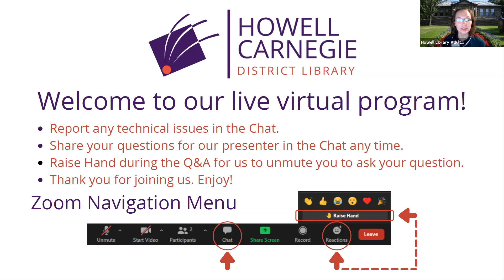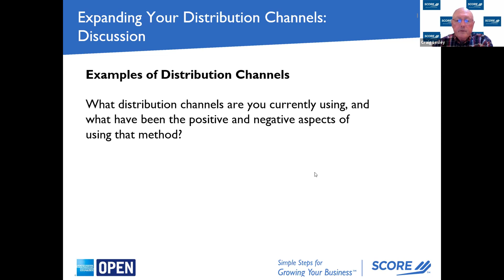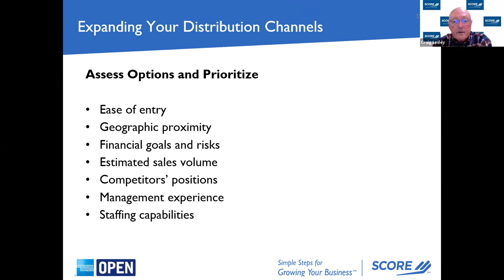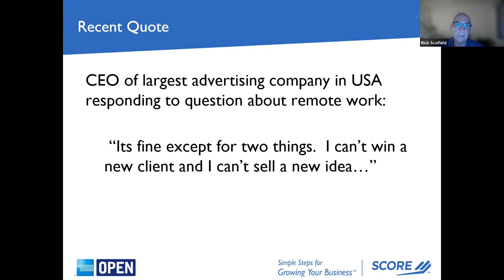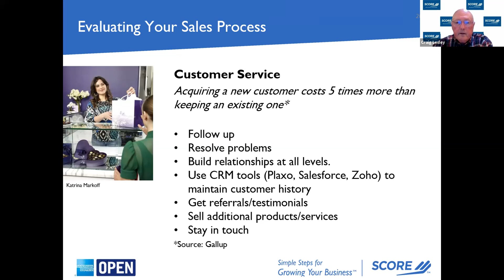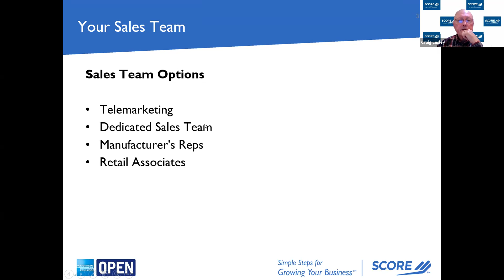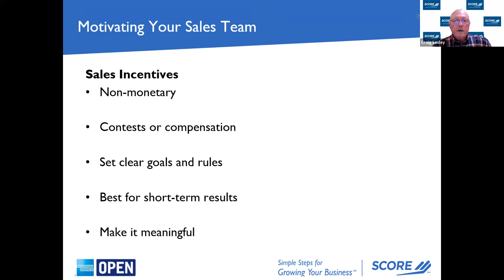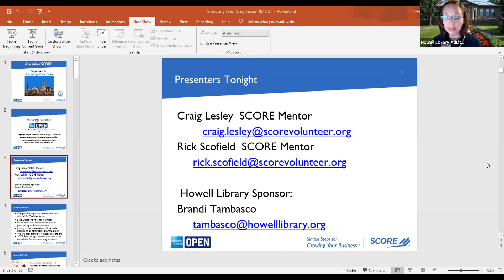Simple Steps for Growing Your Sales with SCORE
This recorded presentation was a live Zoom event that took place on Wednesday, October 13, 2021.

A constant goal of every business owner is increasing sales. This workshop will help you identify strategies to do just that, by: expanding your distribution channels, building and motivating your sales team, benchmarking, and using a Customer Relationship Management (CRM) system to manage and retain customers.